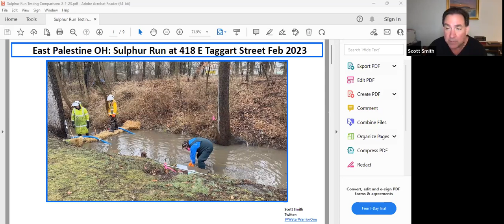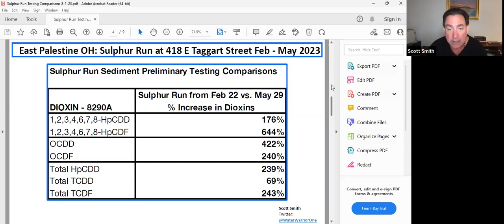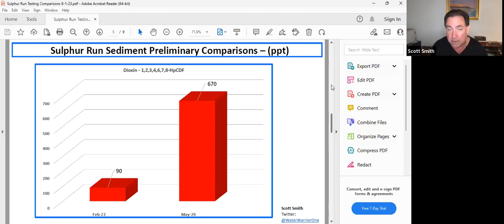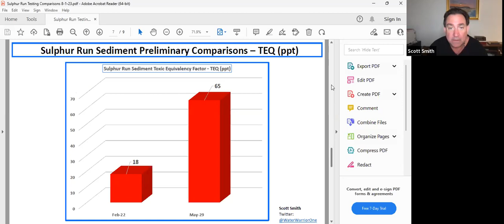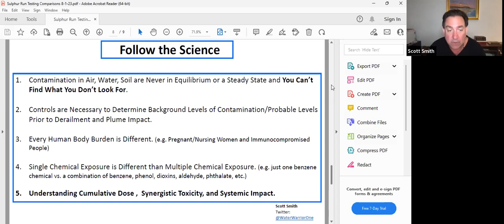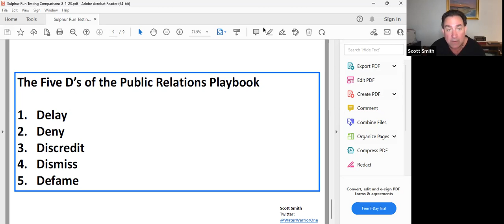Norfolk Southern: A Petrochemical Derailment for Beaver County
Independent tester Scott Smith, Co-Founder of Rail Pollution Protection Pittsburgh Glenn Olcerst and impacted community members from Unity Council for the East Palestine Train Derailment joined EyesOnShell 8/2/23 to explain the ongoing crisis in East Palestine, Ohio and how it's affected BeaverCounty residents.

*Please note that we stopped recording to protect the privacy of the brave residents that came forward*